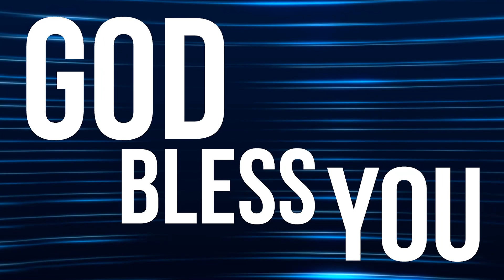PF DAILY DEVOTION - YOSUA 15:20-63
PFC Daily Devotion - Kitab Yosua
Renungan Firman Tuhan untuk mengawali hari bersama dengan kebenaran-Nya yang menuntun kehidupan kita sepanjang hari yang kita lewati.